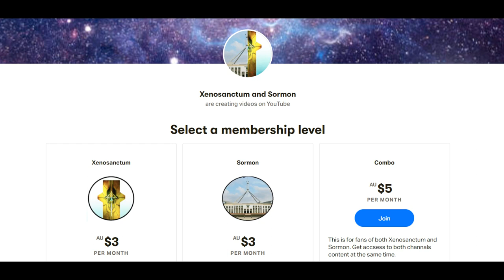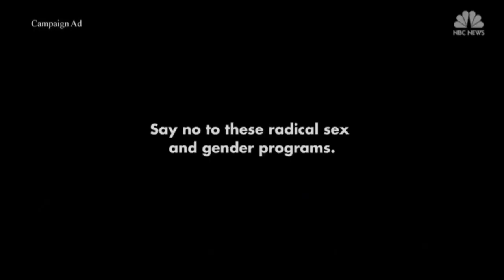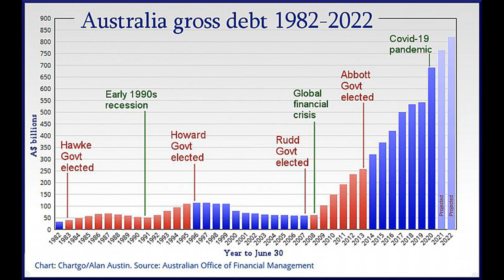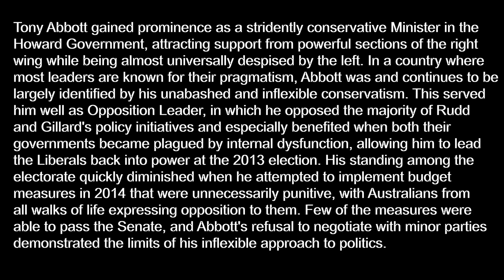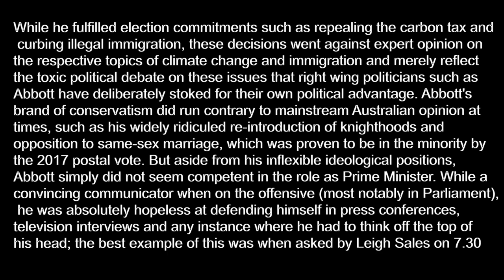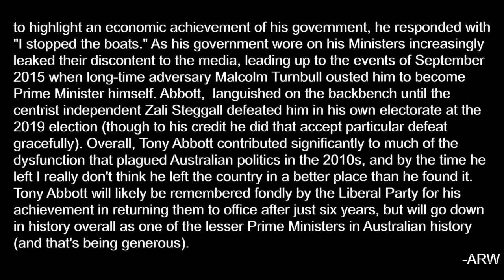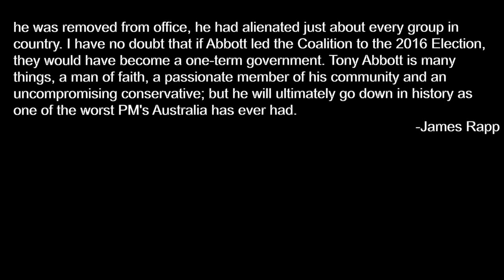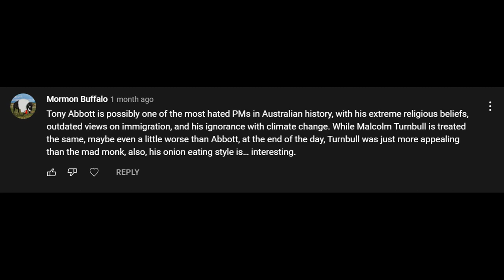Tony Abbott (Prime Minister in the Spotlight)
We a looking back on our modern Prime Ministers with todays candidate being Julia Gillard. In these videos I will give a breif history of our Prime Ministers as well as a few opinion takes.